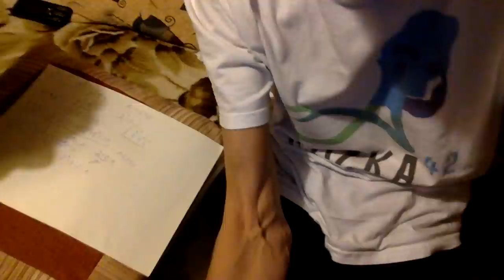ШЕСТАЯ ЗАДАЧА МУНИЦИПАЛКИ ПО МАТЕМАТИКЕ!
МИША САВВАТЕЕВ СНОВА В СТУДИИ! На коленке (не было при

себе ничего!) разбираем красивейшую задачу на делимость и
вокруг! Ловите, ешьте - пока пирожки горячие :-))))! Остальные
задачи разберу я сам, ибо они проще и менее красивы :-))))).